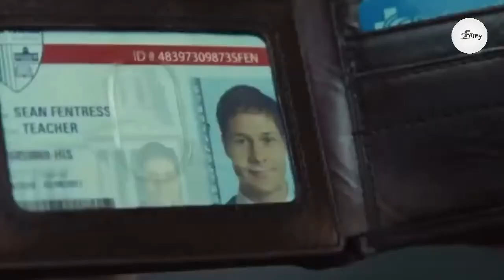Top 5 Hollywood movie in Hindi available on YouTube || sci fi Hollywood movie Hindi || filmy z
Top 5 Hollywood movie in Hindi available on YouTube science fiction action movie in Hindi available on YouTube

Movies link :-

Channel contents :-
Action Adventure Hollywood movie science fiction action movie in Hindi on YouTube Magical movie in hindi || Hollywood magic movie in hindi dubbed full action hd
 Fantasy movie in hindi dubbed
 Hollywood action movie in hindi dubbed
 Best Hollywood historical movies in hindi dubbed
 Top 5 Hollywood movie in hindi dubbed
 Hollywood adventure movies in hindi dubbed available on YouTube
 Hollywood time travel movie in hindi dubbed
 Science fiction action movie in hinid dubbed
 Hollywood movie available on YouTube
 Hollywood virus movie in hindi dubbed